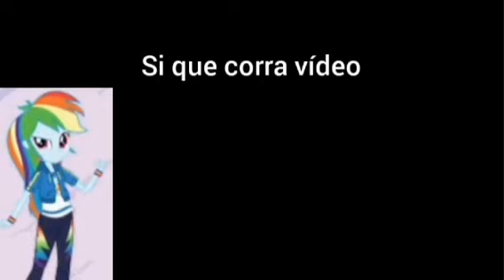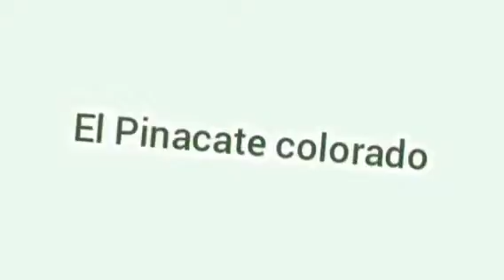las manes, mordecai y rigby y happy tree friends reaccionan las aventuras de degoboom